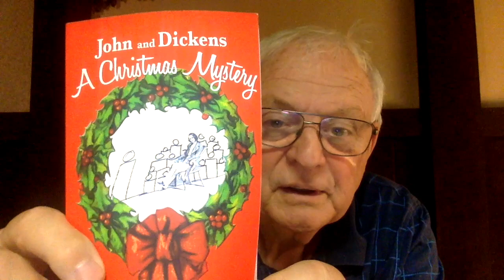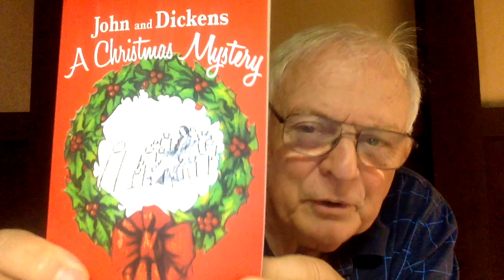John and Dickens - Video 15 - John's Reaction to Dickens 3